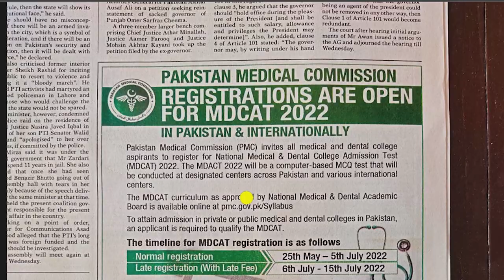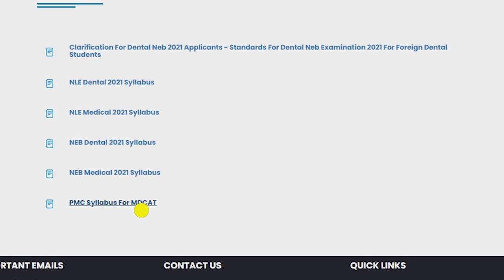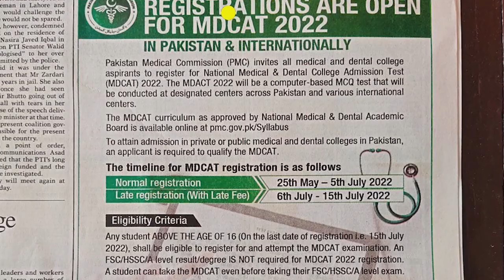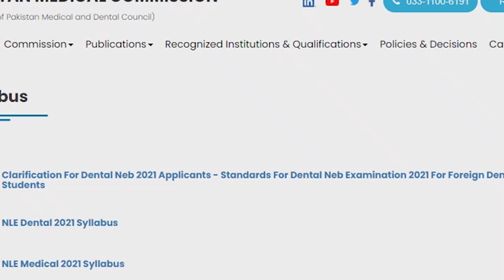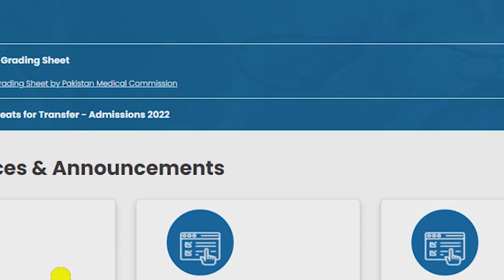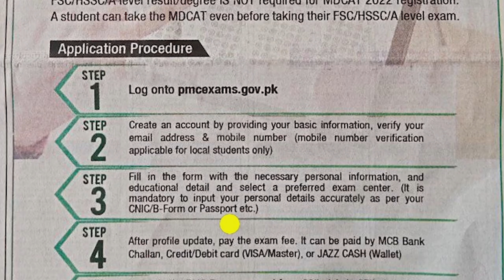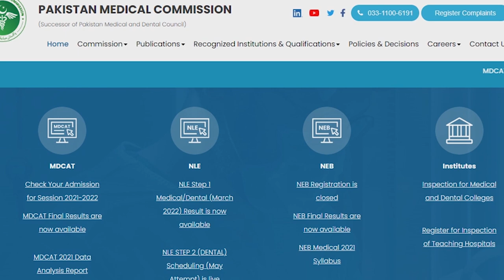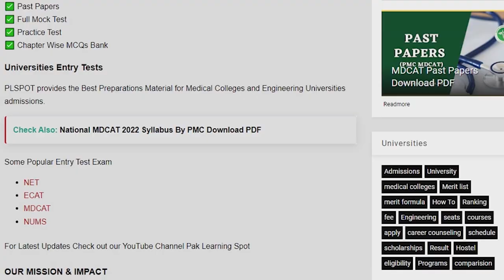PMC Latest News Online MDCAT 2022 Registrations Notice | NMDCAT Schedule Update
We also share the latest updates about Entry Tests Preparations and Admissions in Universities and Medical Engineering Colleges in Pakistan Including PMC MDCAT, NUST NET, UET ECAT, SZABMU Islamabad, UHS Lahore, KMU KPK, NUMS, BUMHS Quetta, SMBBMU, DUHS & LUMHS Sindh, Agha khan University AKU and FMDC.